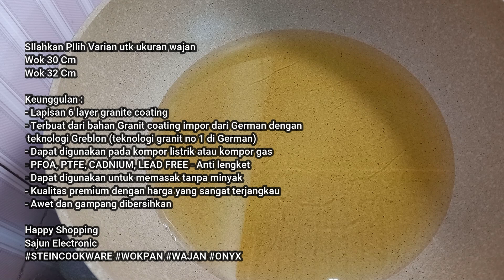hemat minyak.! Ini Topes Lebaran Dengan Kue Akar Kelapa // Resep kue akar kelapa renyah,empuk,gurih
Bahan bahan :
225 gr tepung ketan
25 gr tepung beras
60 gr margarin
70 gr gula halus
100 ml santan
Sedikit garam
1 butir telur
1 sdm wijen hitam

Pembelian produk Stein
Shopee:

wok pan @steincookware
SIlahkan PIlih Varian utk ukuran wajan
Wok 30 Cm
Wok 32 Cm

Keunggulan :
- Lapisan 6 layer granite coating
- Terbuat dari bahan Granit coating impor dari German dengan teknologi Greblon (teknologi granit no 1 di German)
- Dapat digunakan pada kompor listrik atau kompor gas
- PFOA, PTFE, CADNIUM, LEAD FREE - Anti lengket
- Dapat digunakan untuk memasak tanpa minyak
- Kualitas premium dengan harga yang sangat terjangkau
- Awet dan gampang dibersihkan